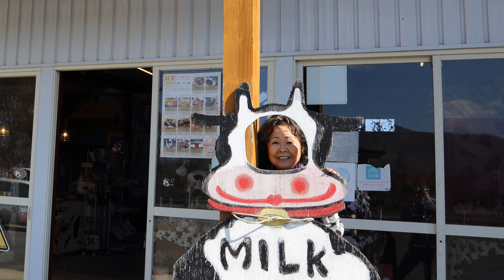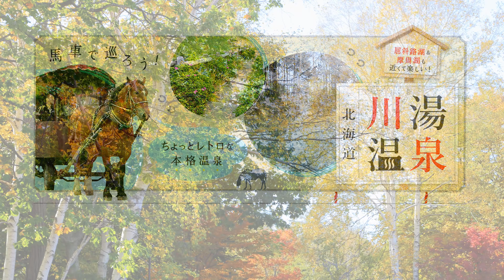吉野友之 六年前の北海道紅葉の旅 其の4 屈斜路湖 4k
古いビデオを4kでリサンプリング　アトサヌプリ